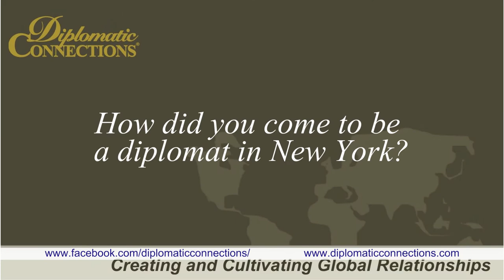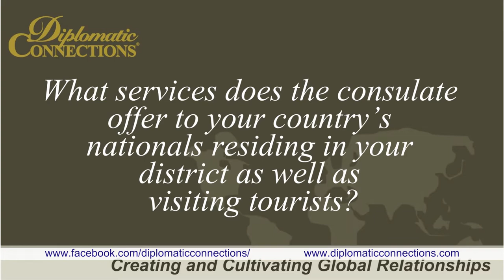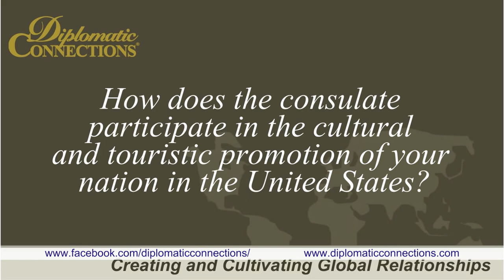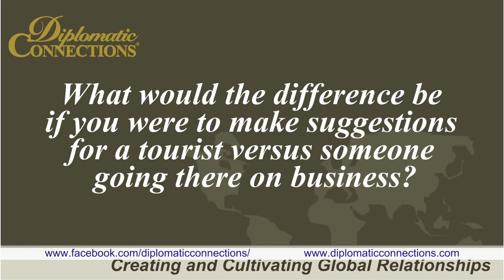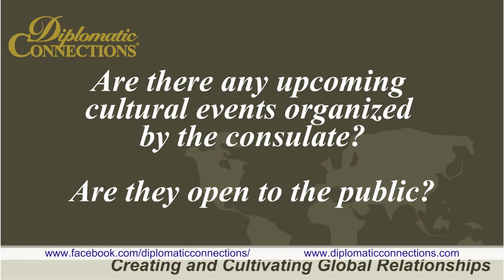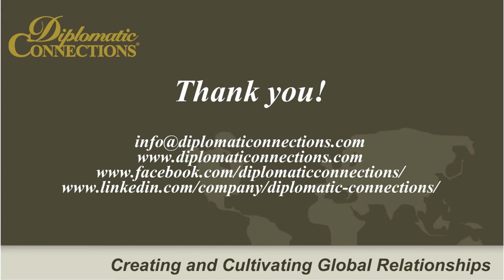French Consulate New York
Interview of Anne-Claire Legendre
Consul General of France in New York